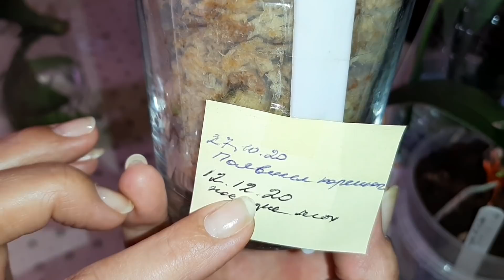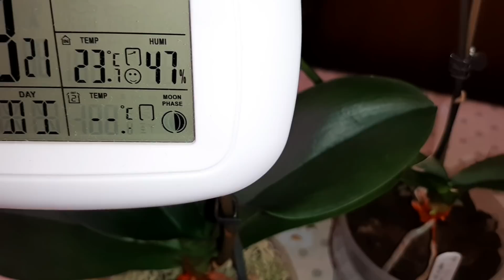Реанимация Орхидей | Ph. Papagayo, Ph. Day Tripper, Ph. Sweet Girl, Ph. Mukalla, Ph. Multiflora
1 - я Останкинская улица, 55
павильон 1 "Мир Цветов и Орхидей"

   Продажа орхидей , подростков, луковиц, грунтов, удобрений и многое другое. Отправка по всем регионам России.

Партнеры канала:

1. Грунты и удобрения для Орхидей - GreenGardenPro

2. FarmOrganic Pyrbio - натуральные средства от всех насекомых- вредителей на основе Пиретрума Далматской Ромашки

4. Стойки, полки, подставки - Подцветы.рф